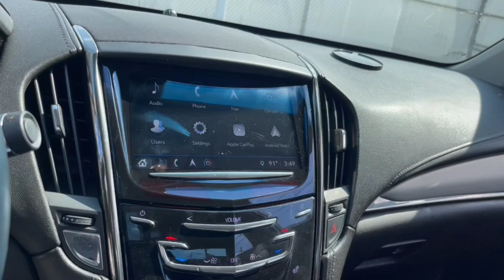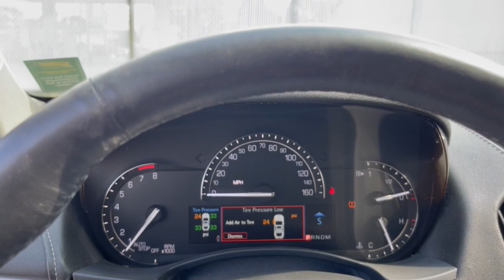2018 Cadillac ATS Near Me, Oak Lawn, Matteson, Northwest Indiana, Calumet City P22230A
Red Obsession Tintcoat Used 2018 Cadillac ATS available in Chicago, Illinois at Kingdom Chevrolet. Servicing the Oak Lawn, Matteson, Calumet City, area.
2018 Cadillac ATS 2.0L Turbo Luxury - Stock#: P22230A - VIN#: 1G6AF5RXXJ0134793

Kingdom Chevrolet
6603 S Western Ave

Recent Arrival! Priced below KBB Fair Purchase Price! Odometer is 8815 miles below market average! 2018 4D Sedan Cadillac ATS 2.0L Turbo Luxury Red Obsession Tintcoat 8-Speed Automatic AWD 2.0L Turbo I4 DI DOHC VVT HUGE INVENTORY REDUCTION SALE GOING ON NOW!! NO CREDIT, LOW CREDIT NO PROBLEM . WE HAVE THE TEAM TO HELP YOU GET INTO A GREAT DEPENDABLE RIDE.